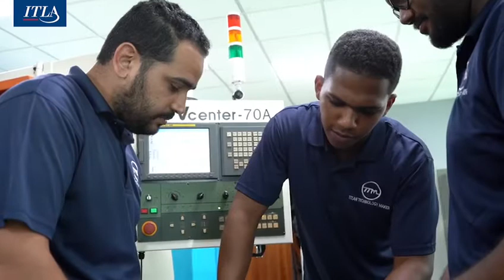TalentoITLA ¡Cuando la creatividad y la innovación se unen, surgen grandes cosas!​ 🤩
Es el caso de nuestros egresados Elionai David y Nico Morte, quienes junto al profesor Juan Jefferson están desarrollando el proyecto "TTM de Motor" para portones eléctricos 🔌. Un producto que aportará mucho a la industria de los motores de portones, con su innovación, que cuenta con un sistema recargable. ​🔋

▶️ Dale play y conoce este interesante proyecto.​